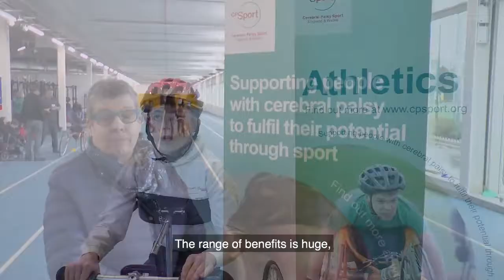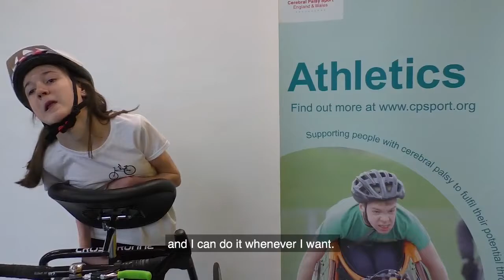CP Sport RaceRunning Video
This film focuses on what a RaceRunner is and how it can be used by people with cerebral palsy and other physical disabilities to become more active and take part in adapted sport.